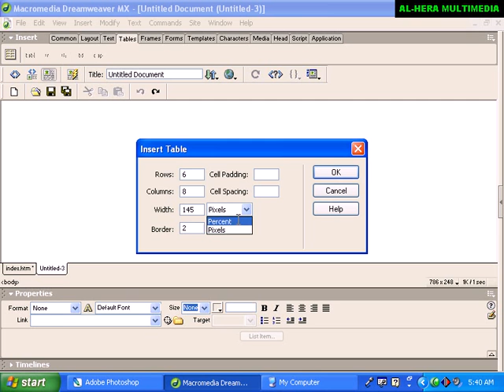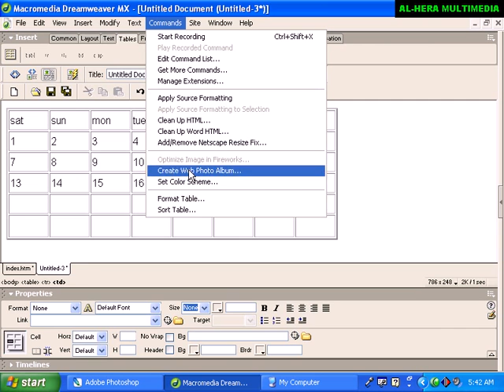8 Dreamweaver 8